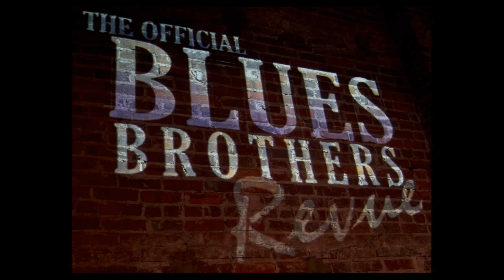The Official Blues Brothers Revue Will Take Over Cactus Pete's This Weekend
Jake and Elwood Blues will bring their world famous show to Jackpot this Friday and Saturday at Cactus Pete's.